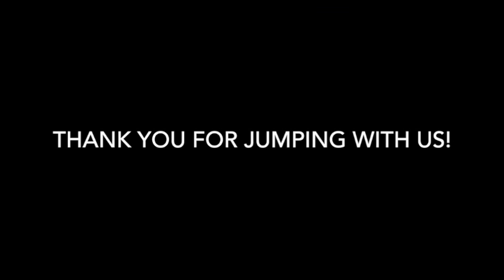Skydive Tennessee Brenda Rodriguez